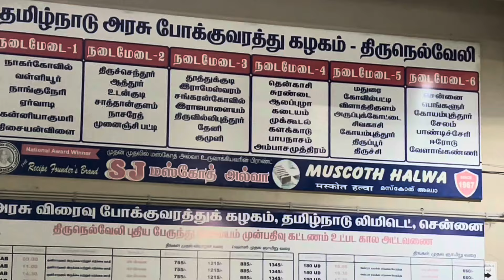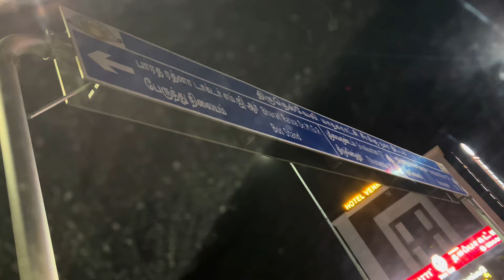அக்கா மகளை கூப்பிட Bus Stand போறோம்